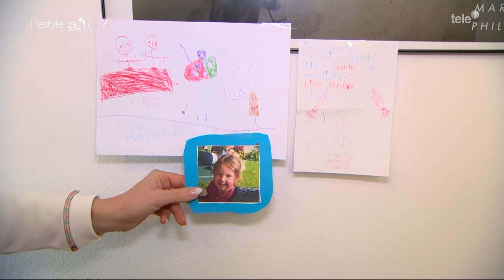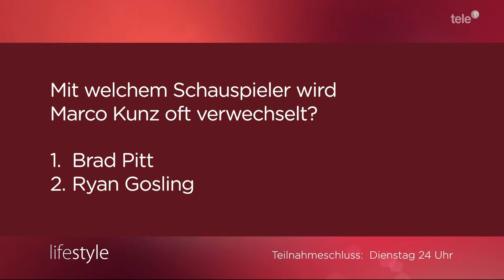Lifestyle 19.03.21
Lifestyle 19.03.21: Marco Kunz - Er sieht ein bisschen aus wie Ryan Gosling und kann mindestens so gut singen. Mit seinem neuen Album und der TV-Show «Sing meinen Song» ist der Luzerner Kunz momentan in aller Ohren und Augen. Patricia Boser besucht den erfolgreichen Mundartsänger in seiner Männer-WG in Luzern, die er mit seinem besten Freund und Musikerkollegen Chris teilt.